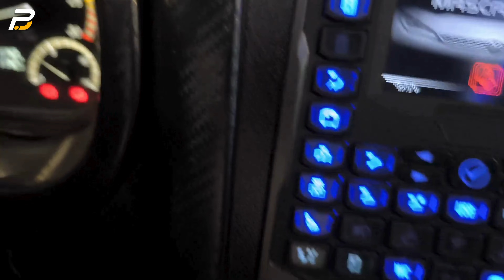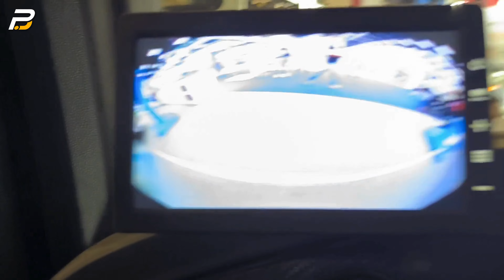MASCARELLO E A FAMÍLIA ROMA NA LAT.BUS 2024!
Fala meus queridos, tudo beleza? Hoje você vem comigo conhecer o estande da Mascarello na Lat.Bus 2024! Nessa edição da feira, a fabricante de carrocerias Mascarello trouxe sua família de ônibus rodoviários Roma, composta pelos modelos Roma M4, Roma R4 e Roma R6.

Cada modelo possuí sua característica. o Roma M4 é mais compacto e possuí motorização dianteira. o Roma R4 também é compacto porém com sua motorização na parte traseira, o que permite uma motorização mais potente. Já o Roma R6 é o mais robusto da família, sendo maior e com mais opções de motorização.

Para conferir todos os detalhes da família Roma da Mascarello, confira o vídeo completo!

Álbum "Ônibus, O Início do Transporte e Turismo" da Red Bus!
GARANTA JÁ O SEU ÁLBUM